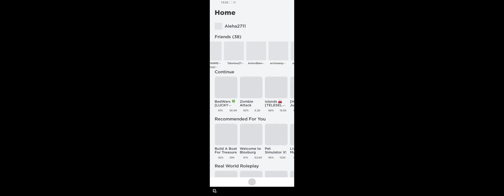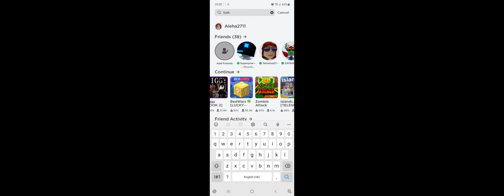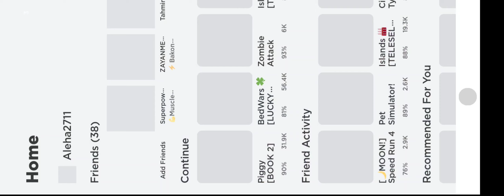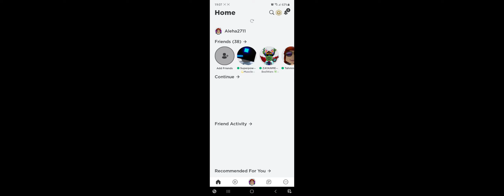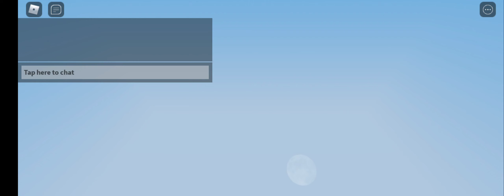Playing Piggy, bakon and bed wars with mum :)